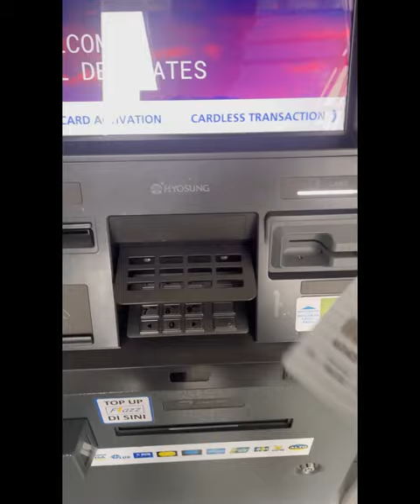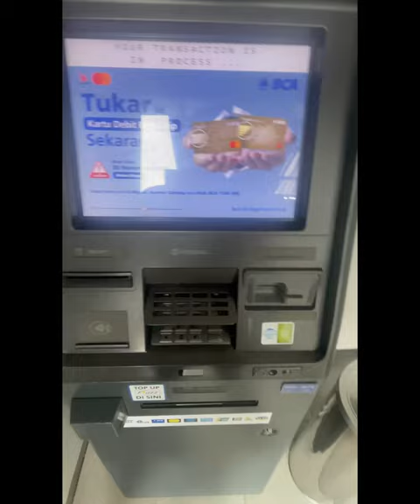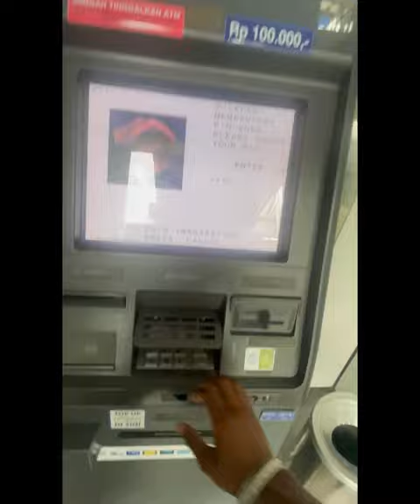How we can withdraw money from the Indonesian Atm